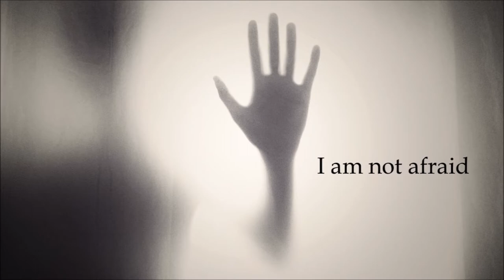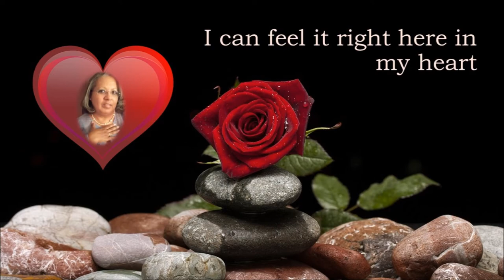Love is on the way